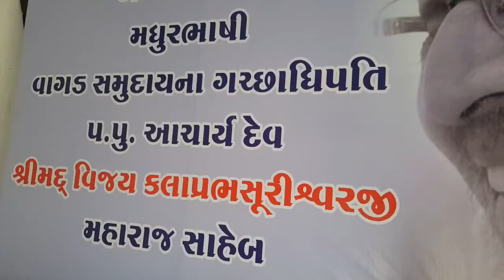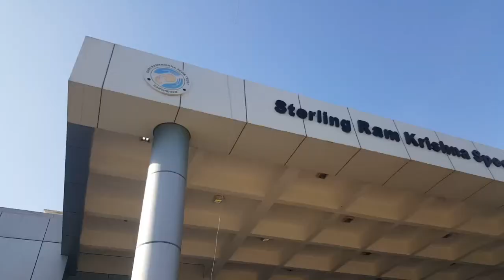કલાપ્રભ સૂરીશ્વરજીની અંતિમ સંસસ્કાર વિધિ ગાંધીધામ કાળધર્મ kalaprabhasuriji gandhidham kutch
સ્થળ..ગાંધીધામ...
કરછ-વાગડ દેશોદ્વારક
પ.પૂ.આચાર્ય ભગવંત
શ્રીમદ્ વિજય
*કનક-દેવેન્દ્ર-કલાપૂર્ણ*
સૂરીશ્વરજી મહારાજા ના
શિષ્ય રત્ન.
કરછ-વાગડ ની
શાન કરછ-વાગડ
સમુદાય ના સુવિશાલ
ગચ્છાધિપતિ મધુરભાષી
પ.પૂ આચાર્ય ભગવંત
શ્રીમદ્ વિજય
ક્લાપ્રભ સૂરીશ્વરજી મહારાજા..
ઉમર.૭૭ વર્ષ
દીક્ષા પર્યાય.૬૭ વર્ષ
૨૦.નવેમ્બર
શુક્રવાર ના
બપોરે ૩.૨૦ કલાકે
*સમાધિપૂર્વક*
કાળધર્મ પામેલ
પૂજ્ય શ્રીની પાલખી યાત્રાની વિડીઓ ઝલક..
૨૧.નવેમ્બર 2020